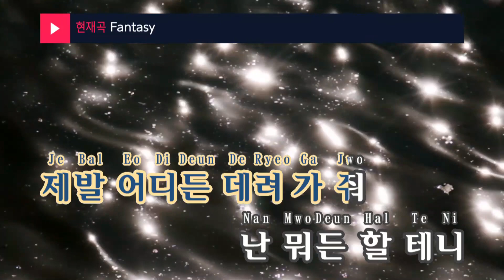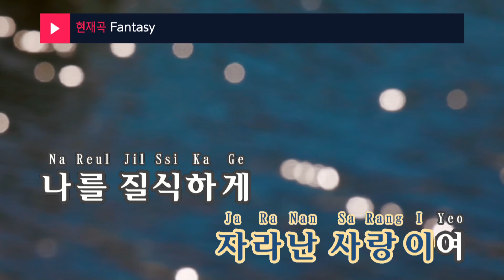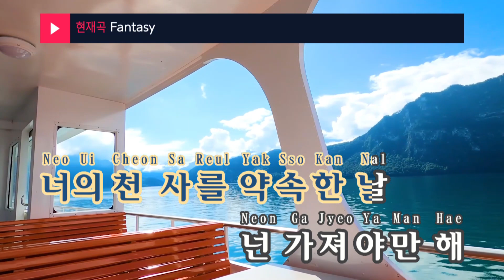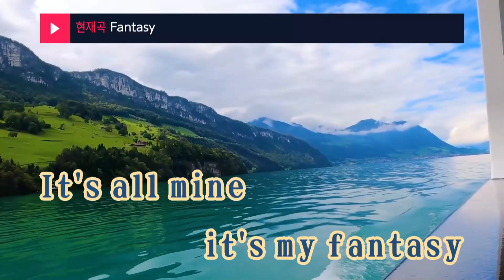Fantasy - VIXX (KY.49268) / KY Karaoke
★ 곡 정보 ★
번호 : 49268
제목 : Fantasy
가수 : VIXX
작사 : 김미진,Ravi
작곡 : Chase,임광욱,Ry..

Copyrightⓒkeumyoung